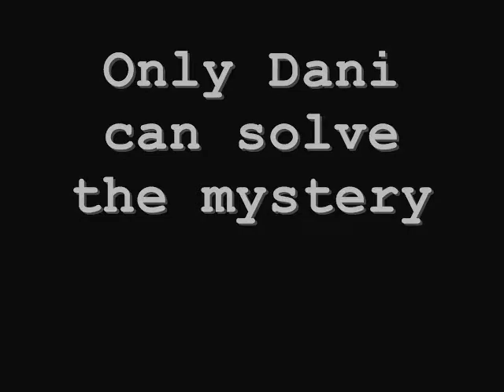DANI NOIR book trailer by Julia, Hannah, Angelica & Monica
Thank you to the students in Mrs. Schmidt's sixth-grade class who made this incredible book trailer for my tween novel DANI NOIR as a final project! Thank you, Julia, Hannah, Angelica & Monica. It's amazing!